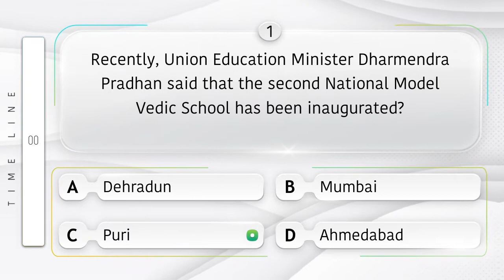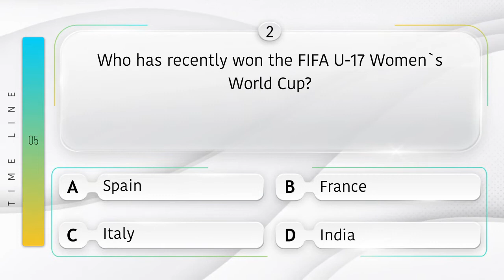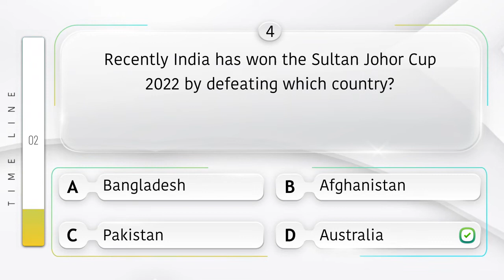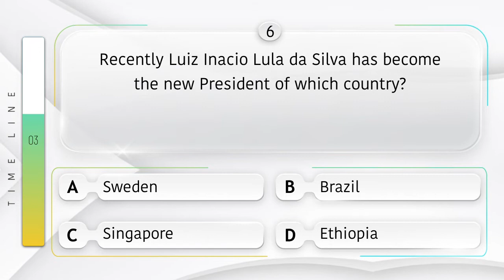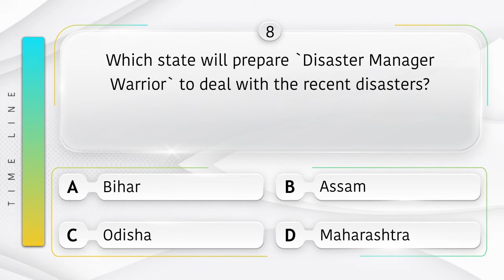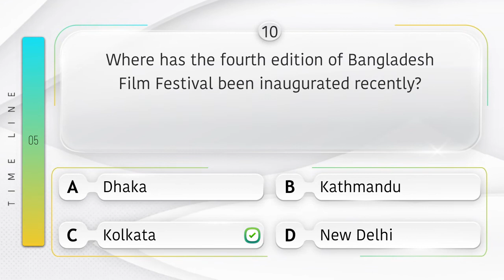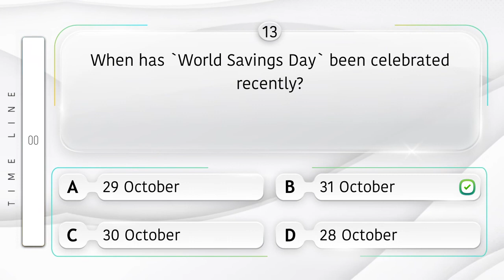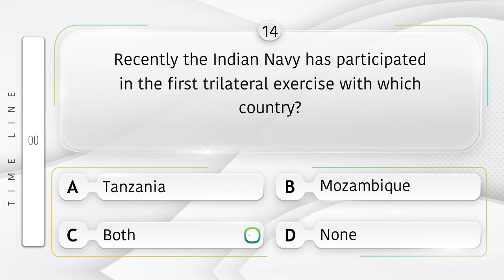1 November 2022 Current Affairs | Daily Current Affairs Quiz | General Knowledge Quiz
This is Educational 1 November 2022 Current Affairs or today current affairs MCQ Question Answer Video Channel for all competitive exam.
 Topic - Quiz Questions And Answers| Quiz Questions | Quiz Questions for GK | GK Questions | General Knowledge Trivia Questions and answer|
This Video specially designs for all competitive exam.
Similar Videos also available in Hindi language in our GK Insights Hindi Channel.
We daily update new videos in different language and different subjects on differnt topics.
This Videos is help to Pass the all competitive exam & help to improve your knowledge & IQ Level.

Question Use In This Videos :
1. Recently, Union Education Minister Dharmendra Pradhan said that the second National Model Vedic School has been inaugurated?
2. Who has recently won the FIFA U-17 Women,s World Cup?
3. Recently which state government will constitute a committee to implement Common Civil Code?
4. Recently India has won the Sultan Johor Cup 2022 by defeating which country?
5. Who has been appointed as the President of the Civil Society of the G20 Summit recently?
6. Recently Luiz Inacio Lula da Silva has become the new President of which country?
7. Recently in which state the Mawmluh cave has been recognised as the first Indian land heritage site?
8. Which state will prepare Disaster Manager Warrior to deal with the recent disasters?
9. Where has the second phase of the Naval Workers Conference started recently in the year 2022?
10. Where has the fourth edition of Bangladesh Film Festival been inaugurated recently?
11. Recently in which state electronics manufacturing culture will be developed in Ranjangaon?
12. Which has recently been recognised as the country’s most sustainable oil and Gas Company?
13. When has World Savings Day been celebrated recently?
14. Recently the Indian Navy has participated in the first trilateral exercise with which country?
15. Which country has recently released its New National Security Strategy?